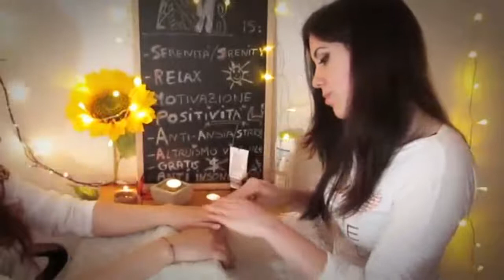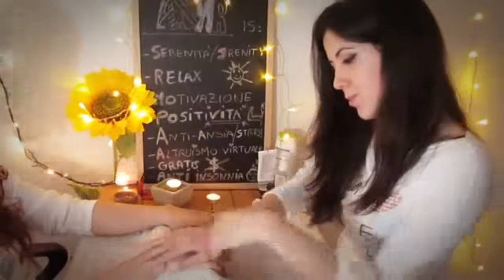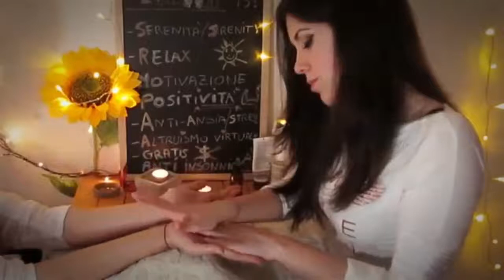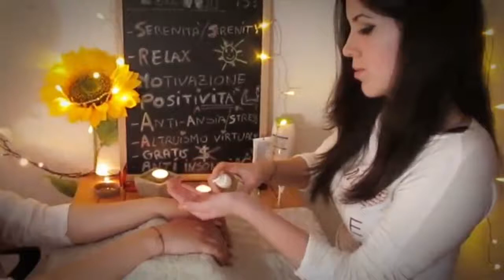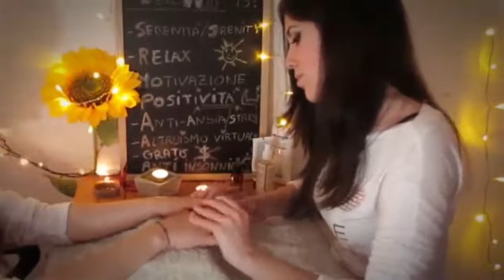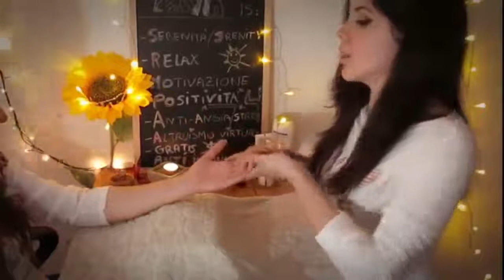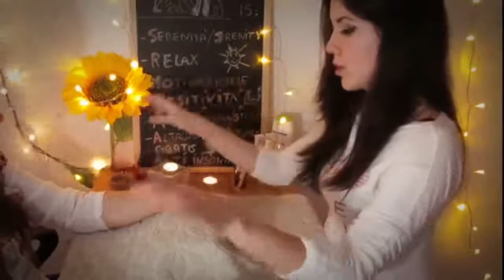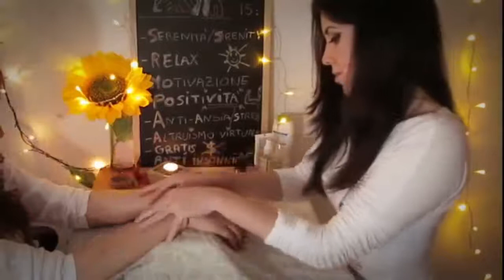45min ASMR Head & Hand Massage With Binaural Beats & Light Wind Chimes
RELATIONSHIP HELP FOR MEN...
The Relaters Manual: A Guide For Men by Dyann Bridges CMT

NewsLetter - The Body House Chronicles – 'Where Sensuality Meets Conspiracy'